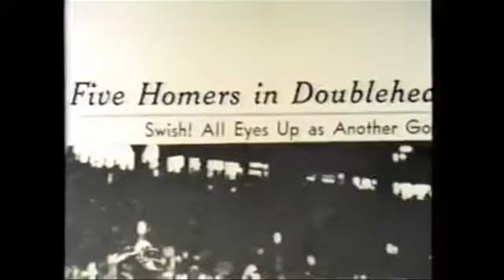Stan Musial Retrospective